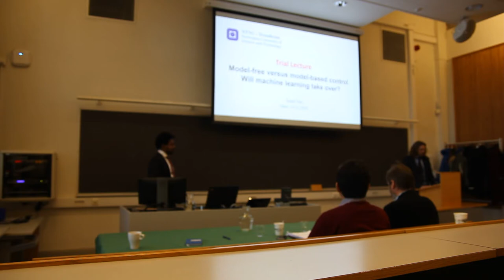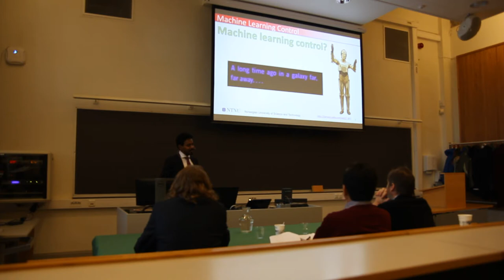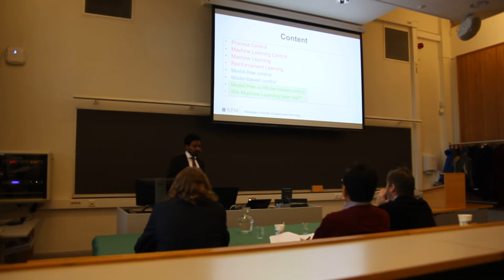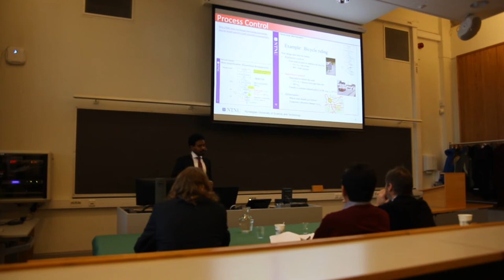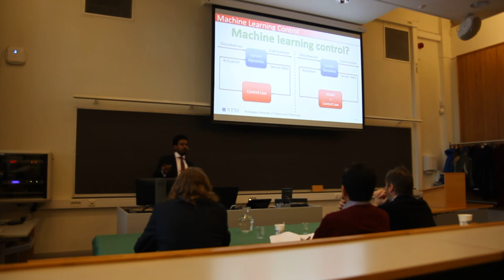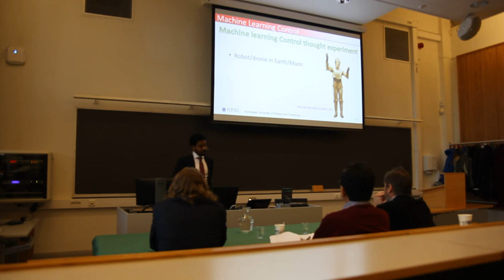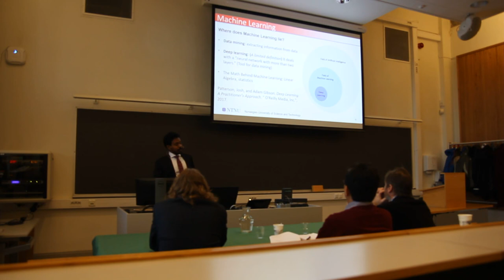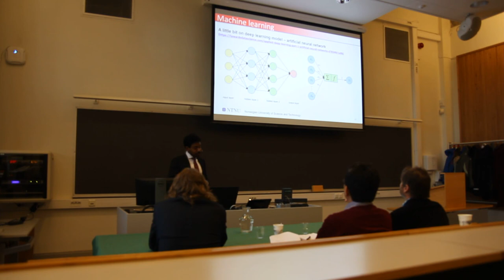Trial lecture and PhD public defense Part I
Trial lecture: Model-free versus model-based control. Will machine learning take over?

PhD title: Modeling, estimation and control for optimal operation
of separation processes in oil and gas industry.